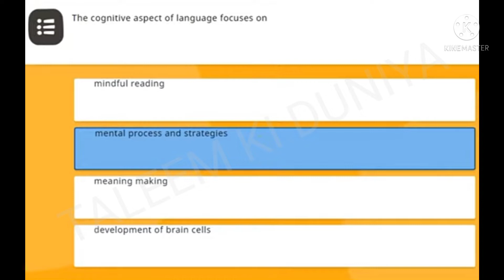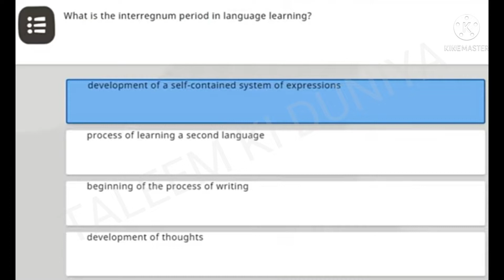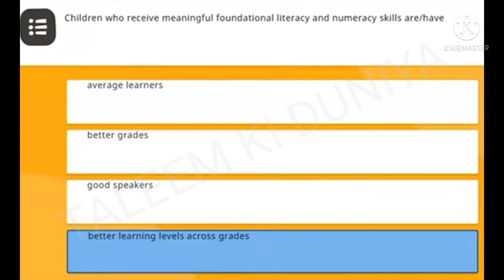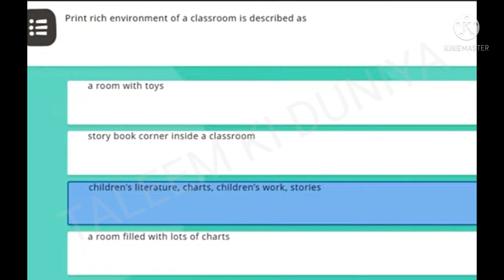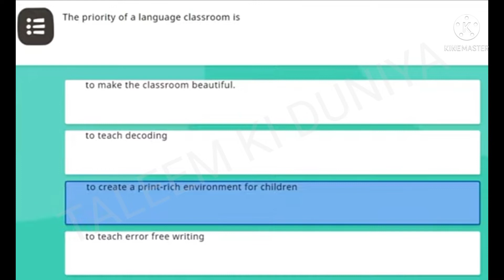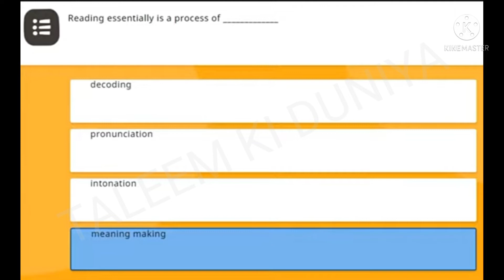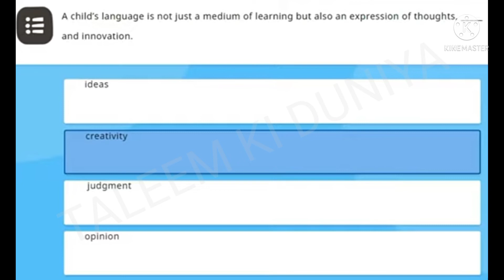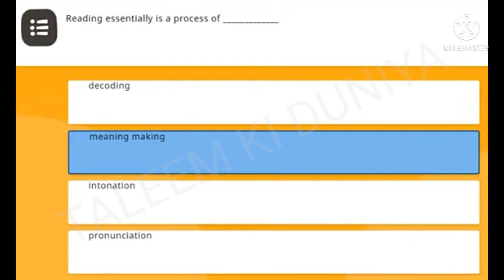NISHTHA 3.0 FLN Module No 6 ENGLISH Medium || Foundational Language and Literacy